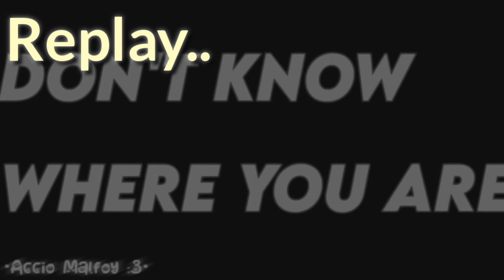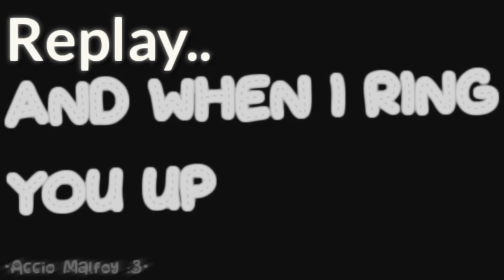•𝗙𝗿𝗲𝗮𝗸𝘀🃏•|𝗦𝘂𝗿𝗳𝗖𝘂𝗿𝘀𝗲🧃|-𝗚𝗖𝗠𝗩🍡-«𝗗𝗿𝗮𝗰𝗼'𝘀𝗣𝗮𝘀𝘁🌱»[𝗣𝘁.2 𝗼𝗳 𝗖𝗶𝗮𝗼𝗔𝗱𝗶𝗼𝘀🍂]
«(ᗒᗣᗕ)՞᭙ꫀꪶᥴꪮꪑꫀ 𝓽ꪮ 𝓽ꫝꫀ ᦔꫀ𝘴ᥴ𝘳𝓲ρ𝓽𝓲ꪮꪀ♡︎💗»

↳𝘚𝘤𝘳𝘦𝘦𝘯 𝘤𝘰𝘶𝘯𝘵:19

『𝘈𝘱𝘱 𝘶𝘴𝘦𝘥』
-𝙂𝙖𝙘𝙝𝙖𝘾𝙡𝙪𝙗
-𝘾𝙪𝙩𝙚𝘾𝙪𝙩
-𝙄𝙗𝙞𝙨𝙋𝙖𝙞𝙣𝙩𝙓
-𝙆𝙞𝙣𝙚𝙈𝙖𝙨𝙩𝙚𝙧